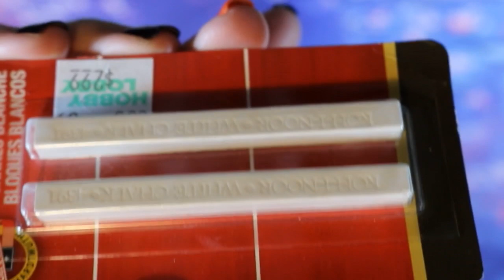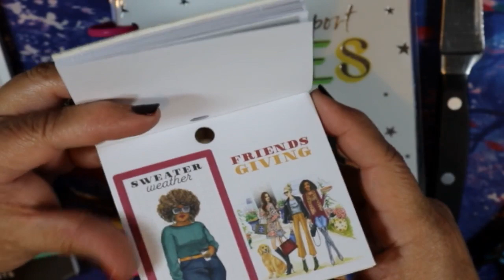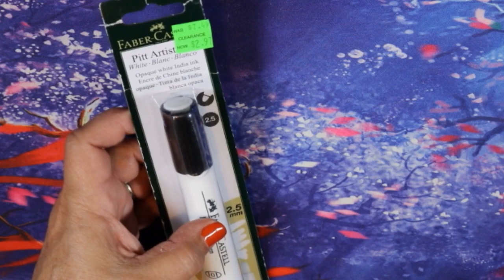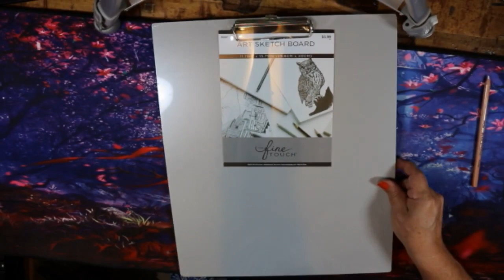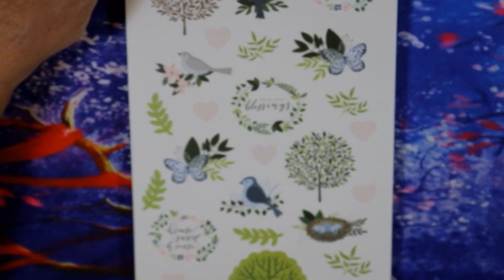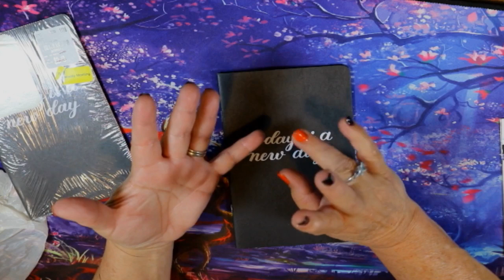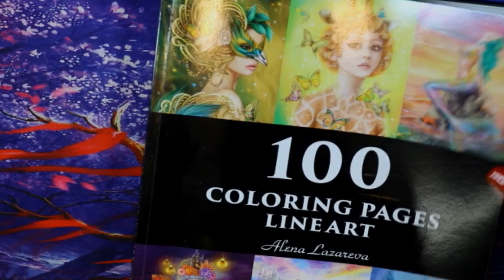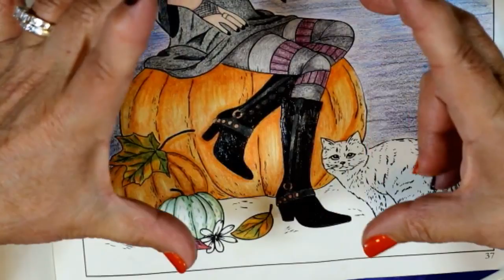Halloween with Alena Lazareva! Adult Coloring.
Alena Lazareva 100 page Line Art Coloring Book

Prisma Color Premier Pencils 150 Count

Color-it Glitter Gel Pens

Nuvo Black Crystal Drops

Ranger Glossy Accents

Dylusions Paint Pens

Some of the links on my channel are affiliate links, which means that I may earn a commission if you click on the link or make a purchase using the link.

Required Amazon Affiliate Disclosure: Cajun Sunshine Crafts is a participant in the Amazon Services LLC Associates Program, an affiliate advertising program designed to provide a means for sites to earn advertising fees by advertising and linking to Amazon.com.

Create something Everyday!!! Don't forget to Smile, Smiles are free and contagious.  If you smile at someone, they WILL smile back!!

Cajun Sunshine Crafts Amazon Wish List

Thanks Bunches xoxoxox till next time!!